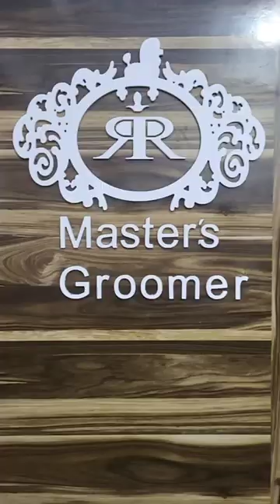Kaaju pahuch gya Beauty Parlour😍😂 || Mummy And Kaaju